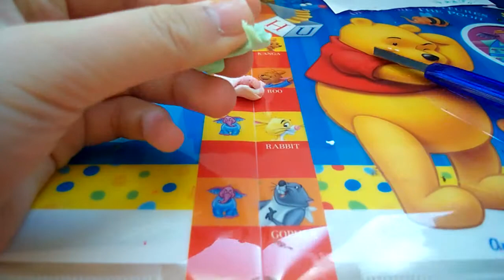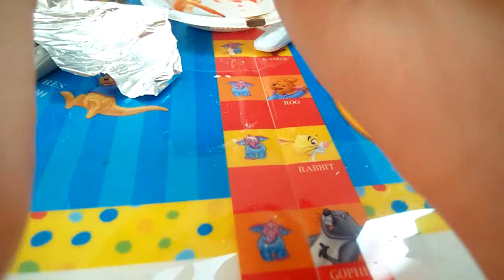미니어쳐 레인보우 케이크(케잌)만들기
힘들어요. 아그리고 조각 케이크 잘라본건 원두토핑만들기편에서 보여드리겠습니다^^